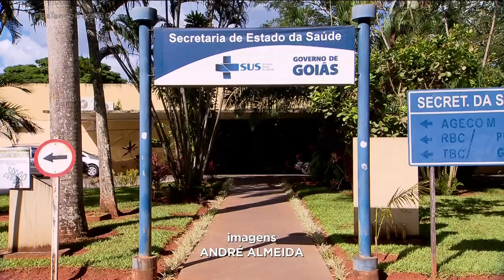DECRETO PROÍBE VENDA DE BEBIDAS ALCOÓLICAS EM GOIÁS A PARTIR DAS 10 HORAS DA NOITE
O AVANÇO DA COVID-19 19 AQUI EM GOIÁS E O AUMENTO DA OCUPAÇÃO DOS LEITOS DE UTI MOTIVARAM UM NOVO DECRETO. ESTÁ PROIBIDA A VENDA DE BEBIDAS ALCOÓLICAS AQUI NO ESTADO ENTRE 10 HORAS DA NOITE E SEIS HORAS DA MANHÃ. A PROIBIÇÃO VALE PARA TODOS OS LOCAIS DE USO PÚBLICO OU COLETIVO, COMO BARES E RESTAURANTES, POR EXEMPLO. O FOCO É TENTAR EVITAR AGLOMERAÇÕES DE PESSOAS SEM MÁSCARA.